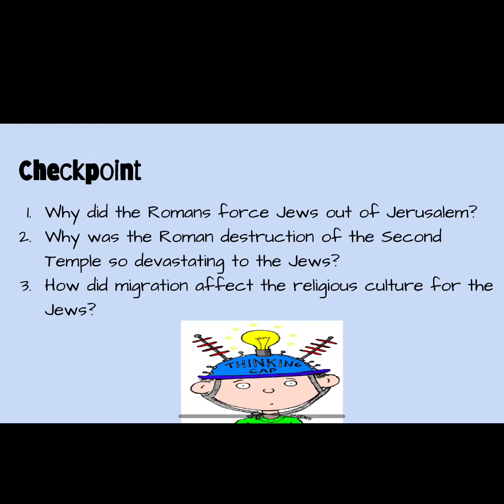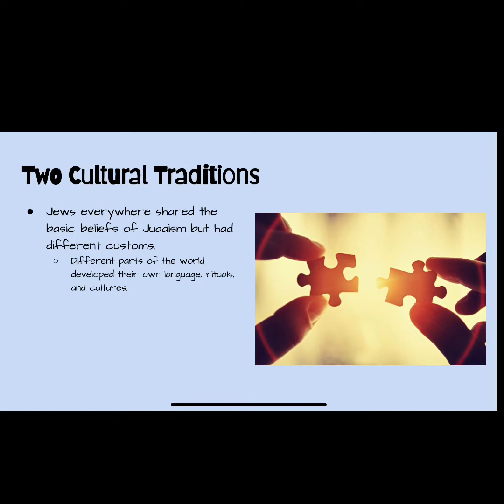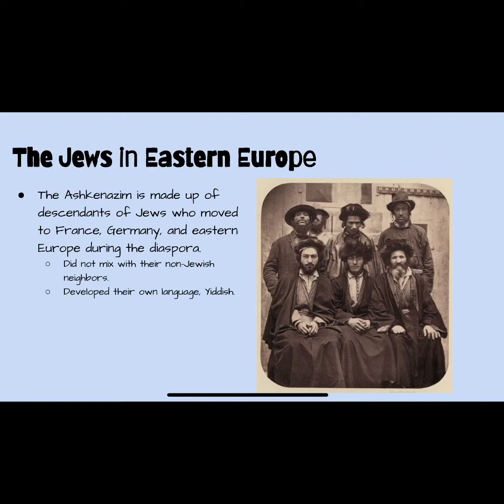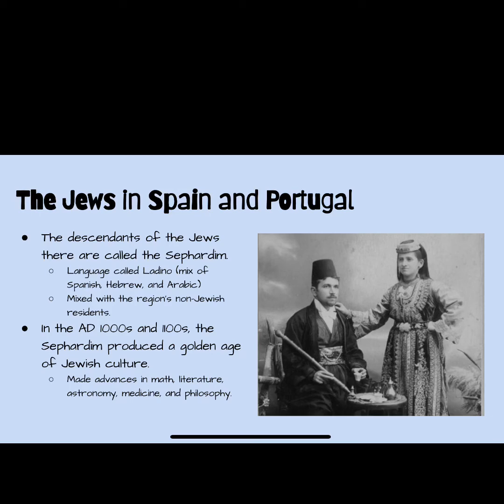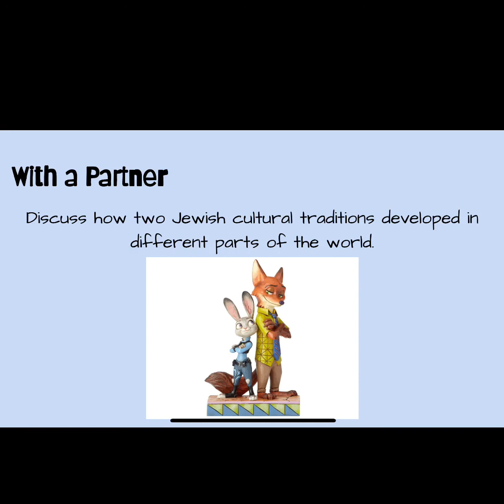Two Jewish Cultures Develop